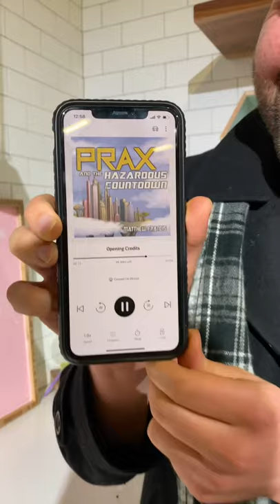My Gay Sci-Fi Novel is now an Audiobook! | The PRAX Series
The PRAX and the Hazardous Countdown Audiobook is narrated by Yu-Li Alice Shen.

Want to join our PRAX "Read with Me" Series? Send Matthew a message on Social Media to get involved!

Book Description:

In 2019, Philo Nockby suddenly finds out his dead parents were time-traveling agents and is whisked away to the year 3451, a beautiful future where some humans have triple helix DNA. Philo and his new friends, Raelyn, Alani, and Xendo, must investigate human history and the ancient martial art of kineoka at the same academy that destroyed his family to save the world's future from the devastating secrets his parents fought to reveal.

PRAX and the Hazardous Countdown is the first novel in an upcoming six-part series taking place in the fictional PRAX Future. This action-packed YA science-fantasy story explores themes of growing up LGBTQ+, coming of age, chosen family, friendships, futurism, young romance, discrimination, and the implications of history and politics in everyday life.

Time is a fickle and dangerous Thing...